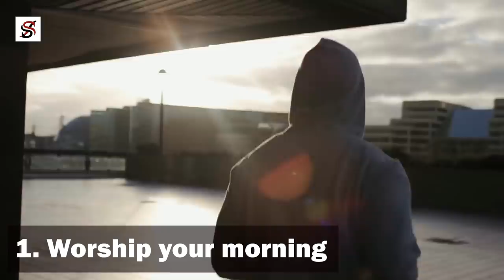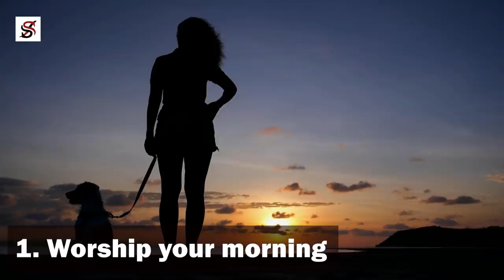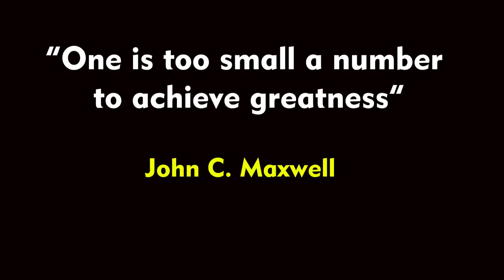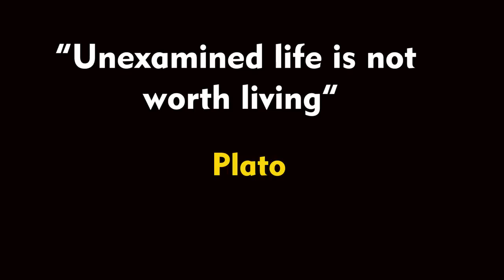5 Millionaires’ Habits that Changed My Life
About one decade ago, I learned a lesson from a book which changed the way I see life and success. It goes like this: if you want to become successful in life, you have to focus on BEING and DOING before HAVING.

Let me explain what that means. Most people want to have stuff. They want to have money. They want to have a great marriage. They want to have good health. They want to have everything. That’s the problem; because having is the last thing. The very first thing you have to do is to BECOME.

You see, it doesn’t matter how many times you’ve heard it. It might have become a cliché, but it’s still true and will always be true that people who have certain results think and behave in a certain way to have and maintain such results. How you think affects the results you get.